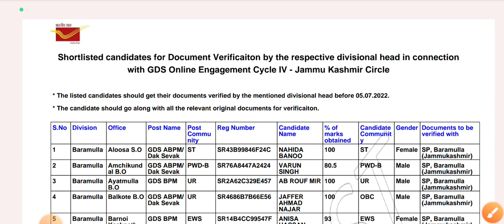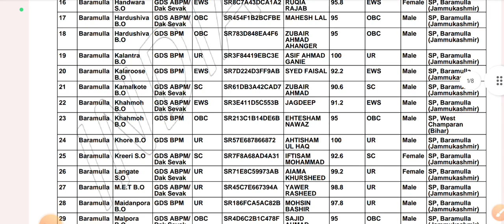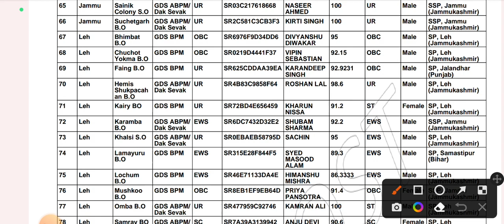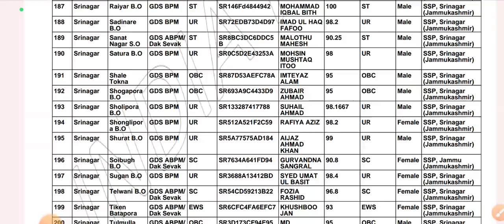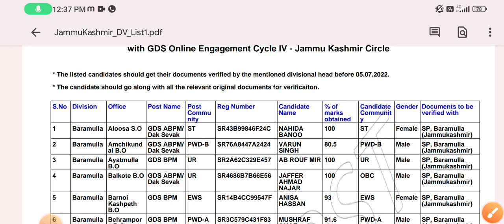Indian Post GDS Cut Off || Post Office District Wise Cutoff 2023 || GDS Post Final Cutoff 2023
post office gds vacancy 2023ssc gd notification 2022
ssc calendar 2023 to 2024
ssc calendar 2023- 24
ssc calendar 2023 pdf
ssc gd ka form kaise bhare 2022
ssc new calendar 2023-24railway new vacancy 2023 update
railway je recruitment 2023govt job vacancy 2022
anganwadi supervisor
jk jobs
District wise social welfare department jobs
jk jobs 2023J&K New Recruitment 2023